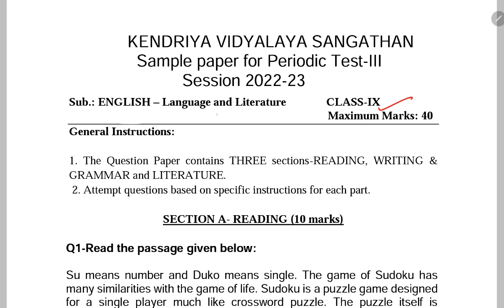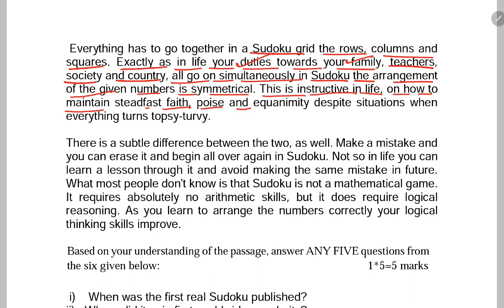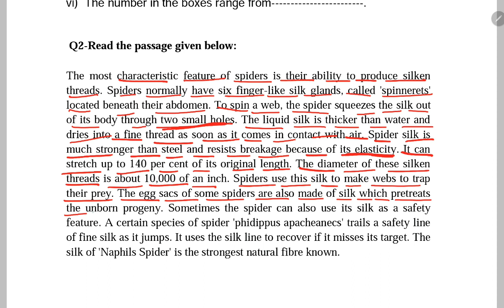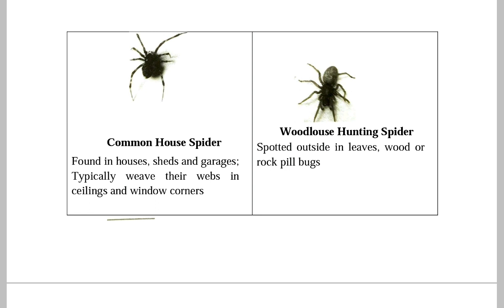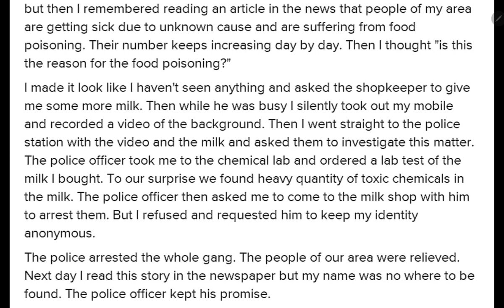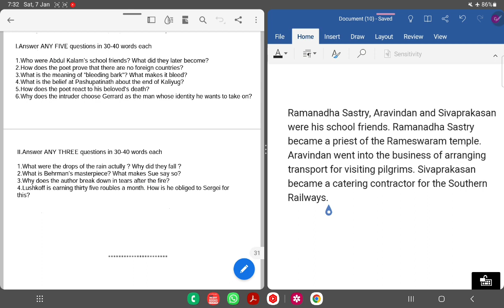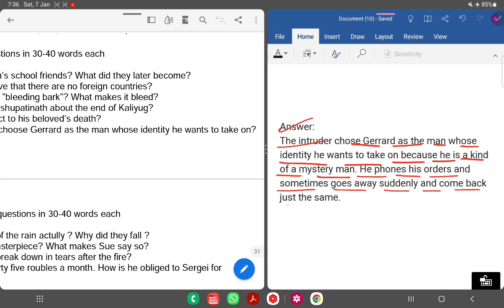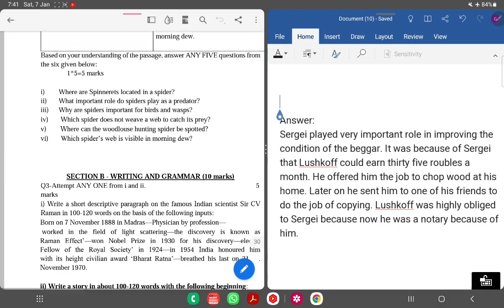Class-9 English PT-3 / Sample Question Paper of PERIODIC TEST-3 / Kendriya Vidyalaya KV Students